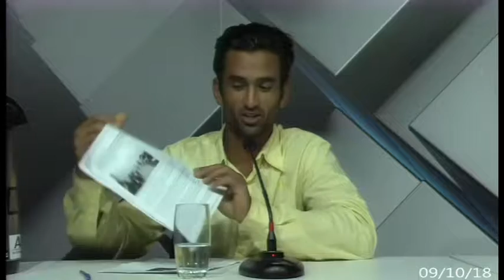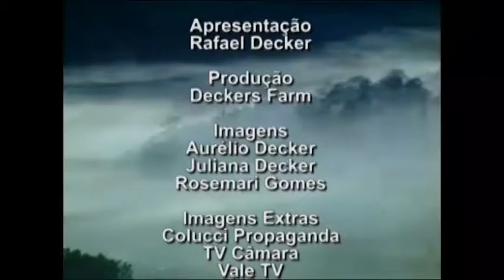Plantar para Crescer 09 10 18